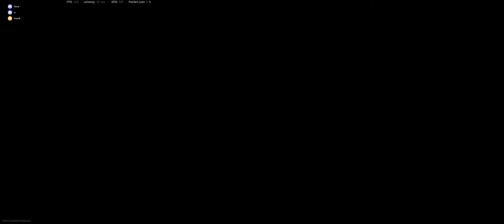CHICKEN CHICKEN!! ​​​​​​​​​​​​​​​​​​​​​​​​​​​​​​​​​​​​​​​​​​​​​​​​​​​​​​​​​​​​​​​​​​​ 2020 12 05 00